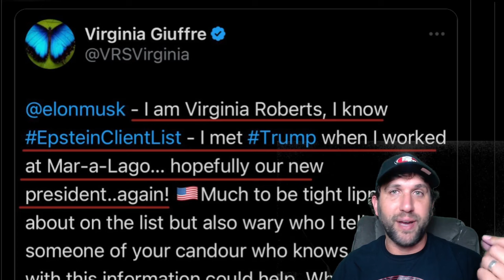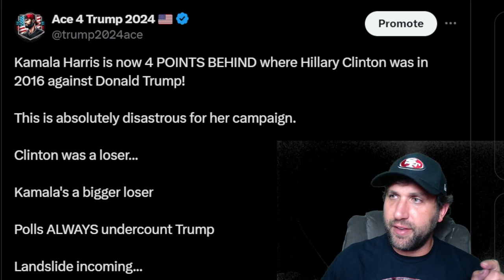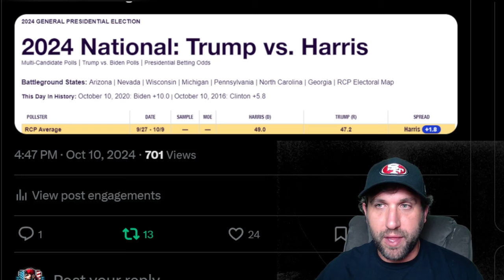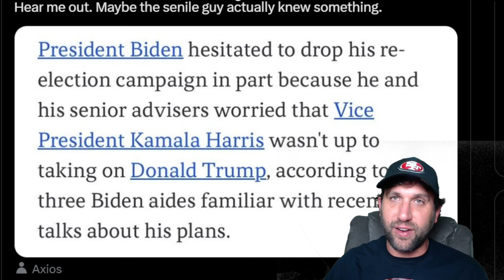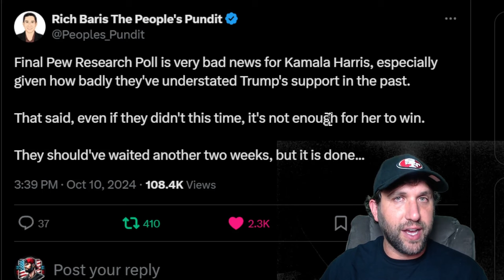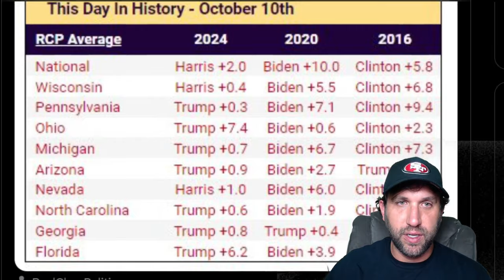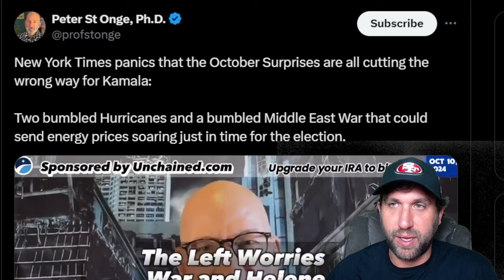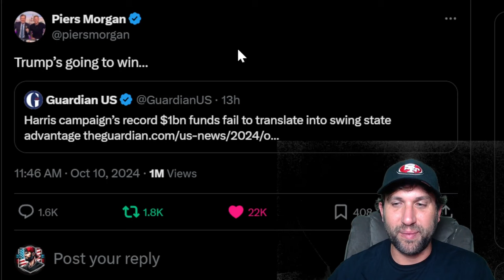Epstein victim ENDORSES Donald TRUMP! Is a LANDSLIDE coming?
An EPSTEIN VICTIM just endorsed Donald Trump and says she wants to reveal the Epstein list! How could it get any better than that?

Meanwhile the polls SHOW he's winning handily. At this point what can Kamala Harris do to come back?

Tune into Ace if you like Timcast IRL, People's Pundit Rich Baris, Lowder with Crowder, Tucker Carlson, and others like them! Here you'll get no BS news coverage and truth without filter, plus LIVE audience interaction every night!